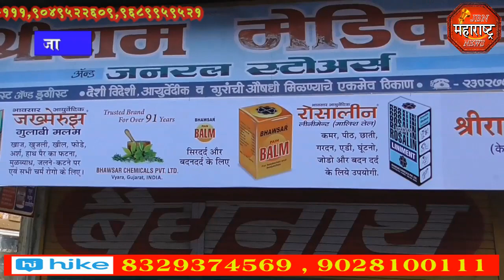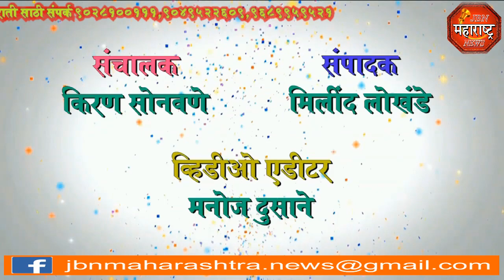जामनेर येथे मेडिकल दुकाने कडकळीत बंद ठेवण्यात आली jbn maharashtra news jalgaon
जामनेर येथे मेडिकल दुकाने कडकळीत बंद ठेवण्यात आली